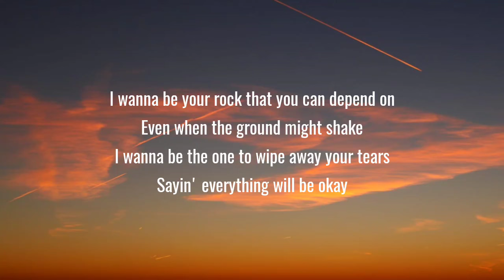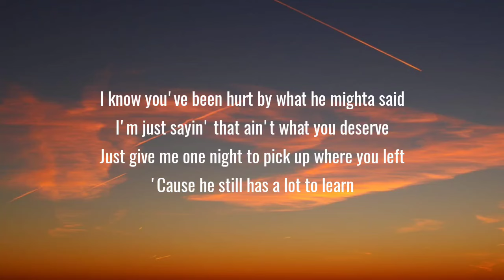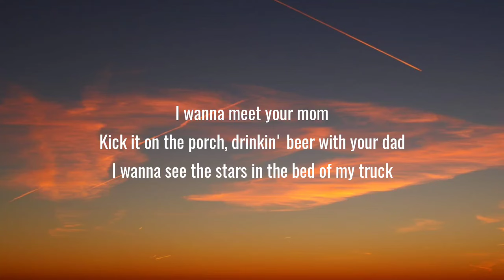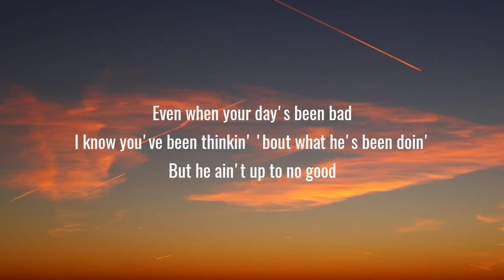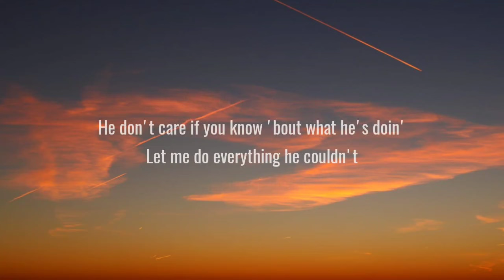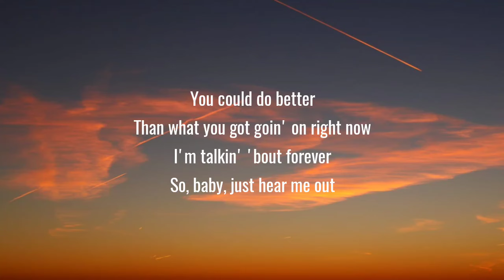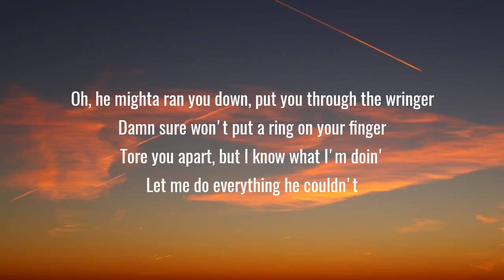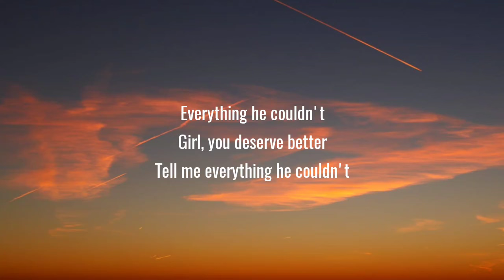Chase Matthew - Everything He Couldn't (Lyrics)